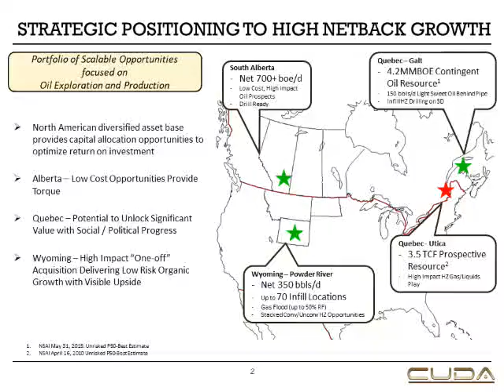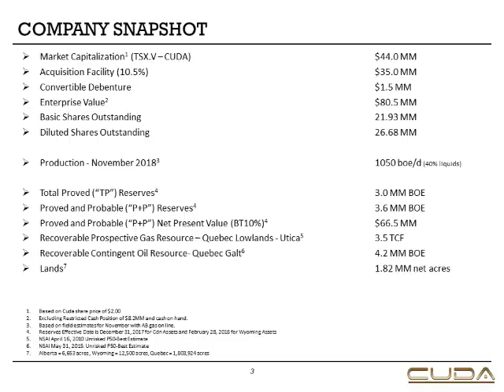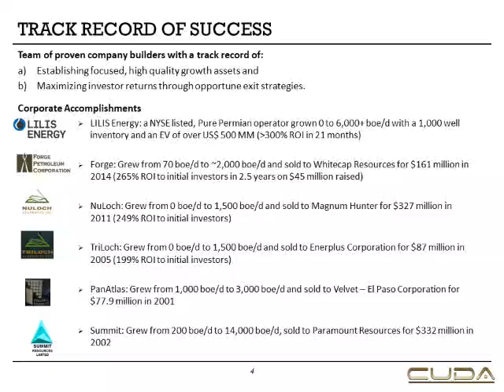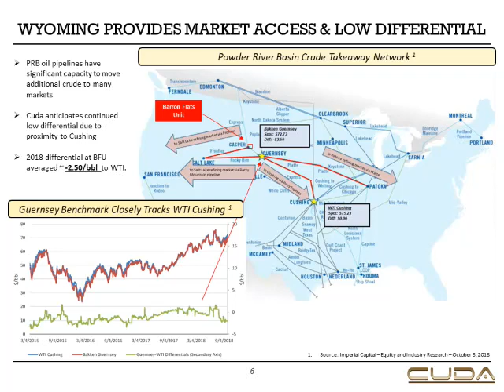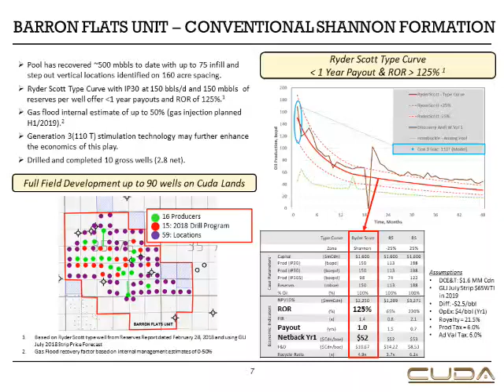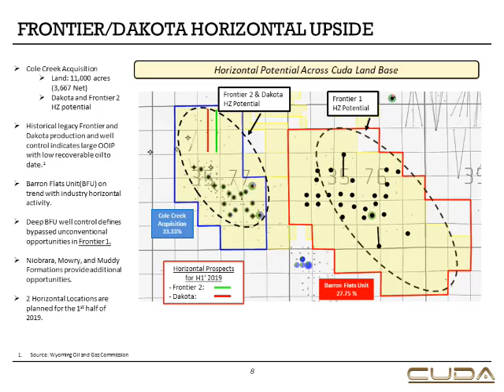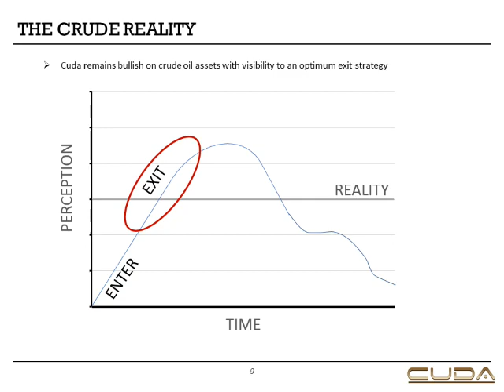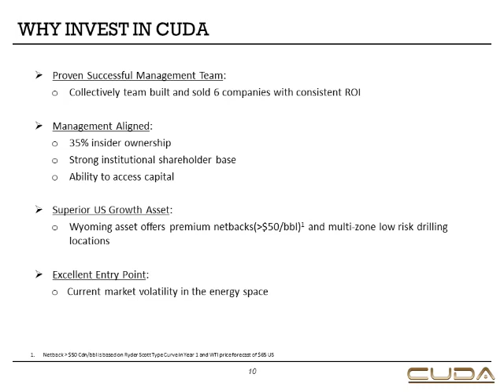Cuda Oil & Gas High Impact Acquisition Delivering Low Risk Organic Growth with Visible Upside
Cuda Oil and Gas (TSX-V:CUDA), CEO, Glenn Dawson Richmond Club Presentation

Cuda Oil and Gas Inc. is engaged in the business of exploring for, developing and producing oil and natural gas, and acquiring oil and natural gas properties across North America.